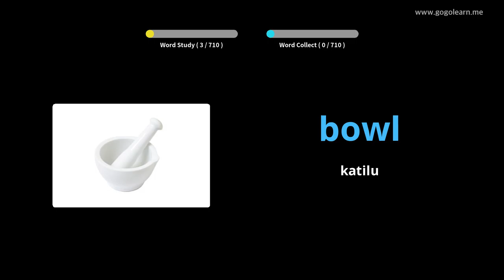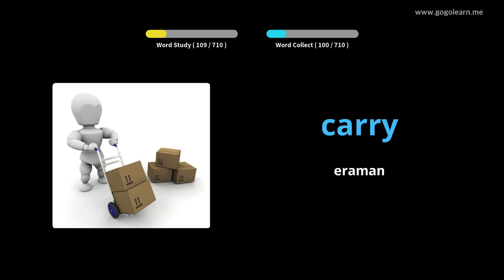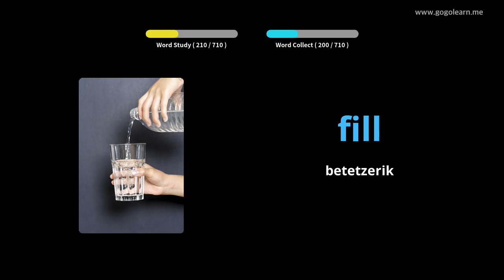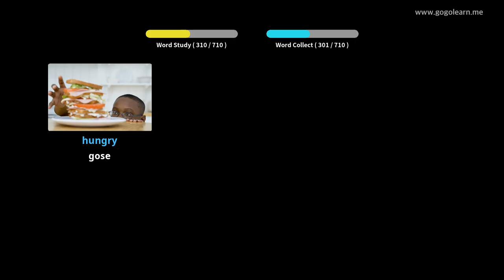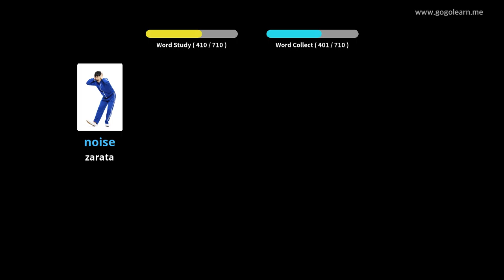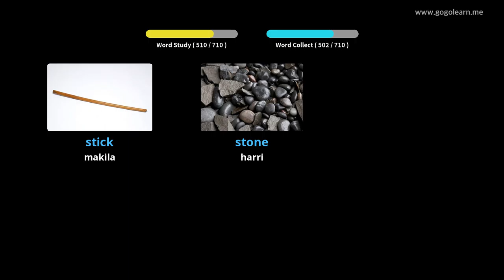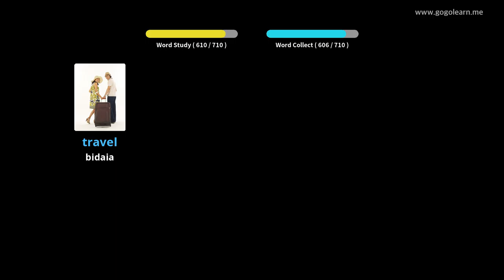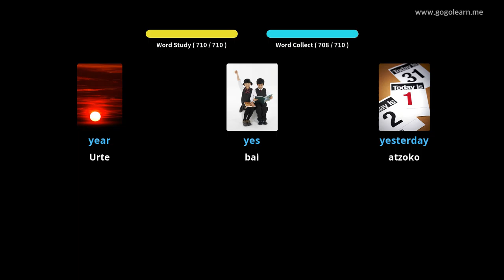Ikasi English irudiekin | English Hiztegia haurrak | Golearn